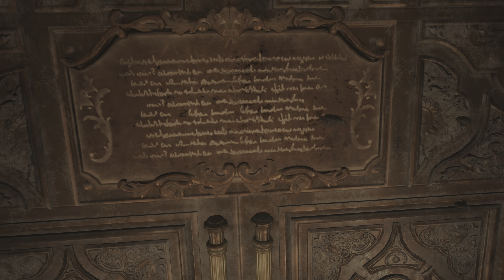Resident Evil Village: This woman really